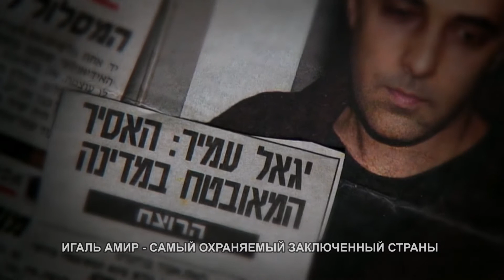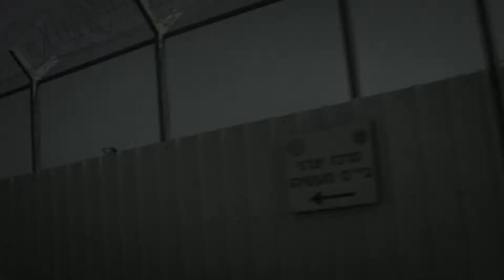На пороге страха - Beyond the fear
О фильме: Последний фильм Герца Франка, ведущего отечественного документалиста, над которым он работал последние десять лет своей жизни.
Это скандальная история любви 26-летнего студента-экстремиста Игаля Амира, который  4 ноября 1995 года убил премьер-министра Израиля Ицхака Рабина, и русской иммигрантки-правозащитницы Ларисы Трембовлер. Его ненавидит весь Израиль, она – мать четверых детей, ушла от мужа, вышла замуж за пожизненно заключенного и родила от него сына.  Фильм об этой «странной» паре – попытка  ответить на вечные вопросы: что такое «любовь», «смерть», «рождение», «жизнь» и «преступление».

Режиссер: Герц Франк, Мария Кравченко
Хронометраж: 86 минут
Страна: Латвия, Россия, Израиль
Год: 2014
Награды: Национальная премия  в области неигрового кино и телевидения «ЛАВР» в номинации «Лучший неигровой кинофильм на фильм на кинопленке» - 2014;
Национальная премия кинокритики и кинопрессы «БЕЛЫЙ СЛОН».
Победа в номинации «Лучшее неигровое кино».
HotDocs 2015